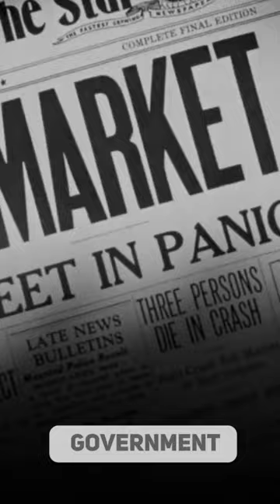Gold Ownership: A Glimpse into Its Dramatic History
Ever wondered if owning gold could land you in trouble? Dive into the intriguing era from 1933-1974 when gold ownership in the U.S. was a criminal act, a policy from Roosevelt's New Deal. Fast forward to today, and the freedom to own gold is yours. Embrace your right to secure wealth.